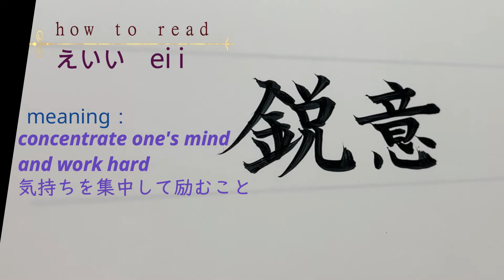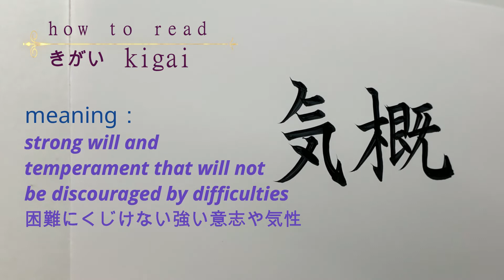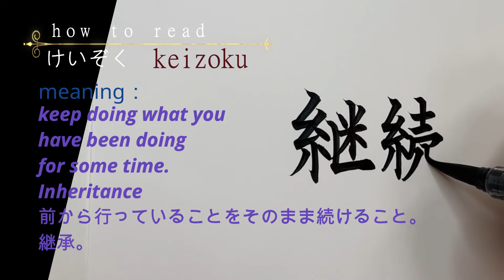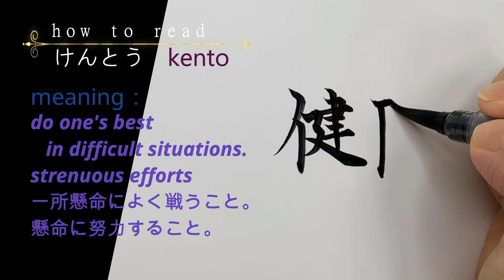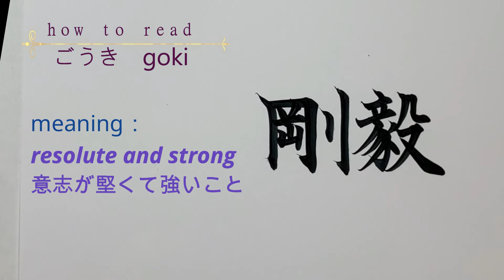Two-character idioms with positive meanings in Japanese kanji１ ポジティブな二字熟語１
A Japanese idiom consisting of two kanji characters is called nijijukugo.（two-character idiom）
I will show you to two- character idioms with positive meanings.
二字熟語をまとめました。主な意味は動画内に記載。
0：08～鋭意 ei i
0：38～完遂 kansui
1：05～気概 kigai
1：33～屹然 kitsuzen
1：57～継続 keizoku
2：28～傾注 keichu
2：56～結実 ketsujitsu
3：25～健闘 kento
3：55～剛毅 goki
4：23～向上 kojo